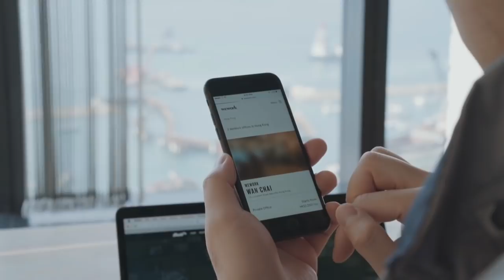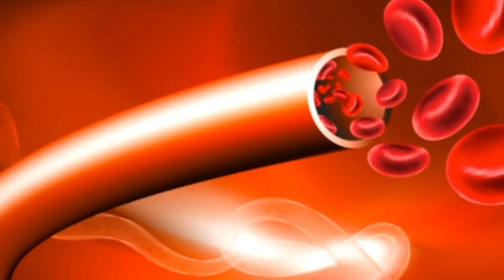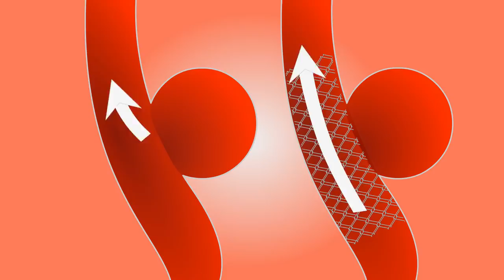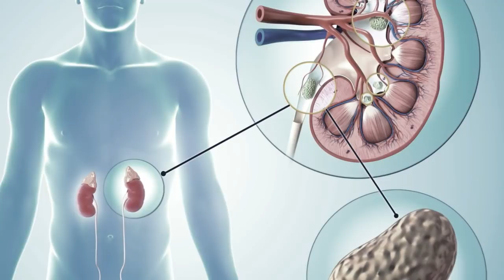What Does The Color Of Urine Suggest I Aap Ka Paishab Peela Ya Safaid Rung Ka Hai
About this Video:
Urine Color''